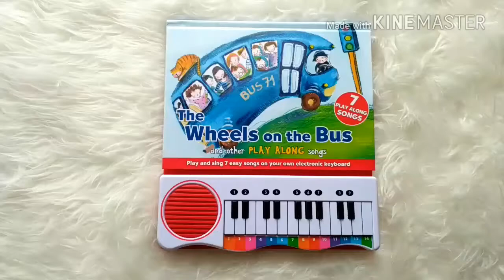The Wheels on the Bus and other Play Along Songs Piano Board Book (with 7 play along rhymes)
SND-PIANO-WHEE